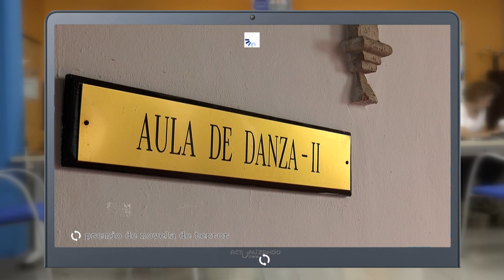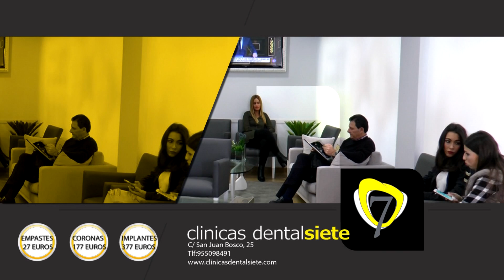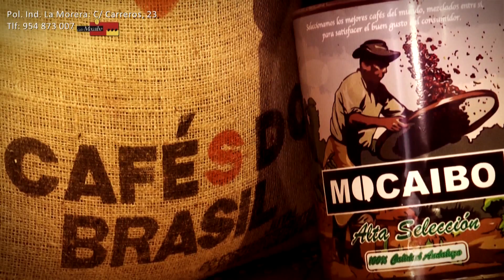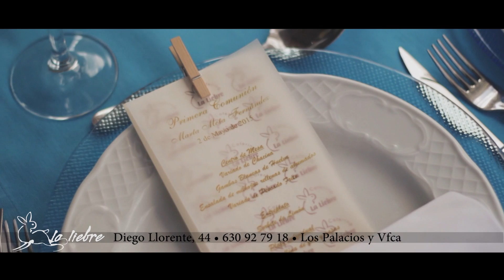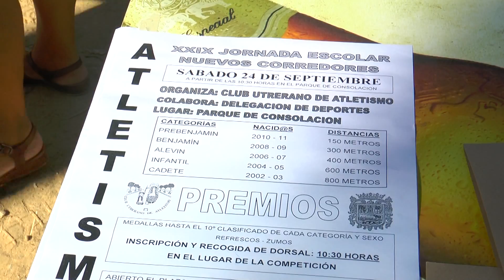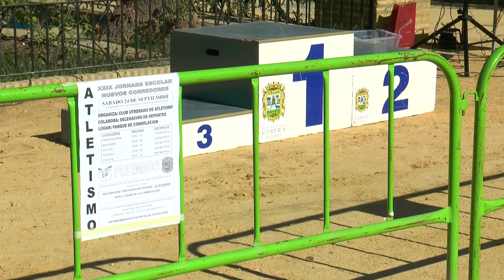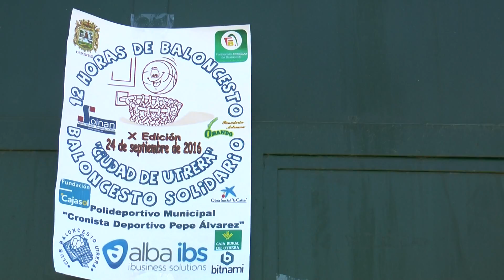Telecable Utrera Programa "Actualizando Utrera" 29 09 2016